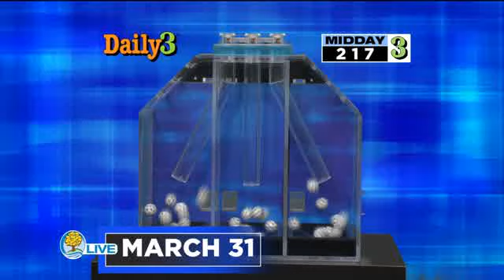Michigan Lottery Evening Draws for Wednesday March 31, 2021